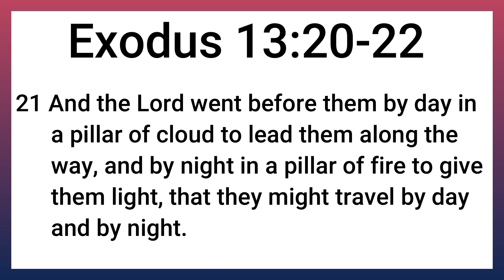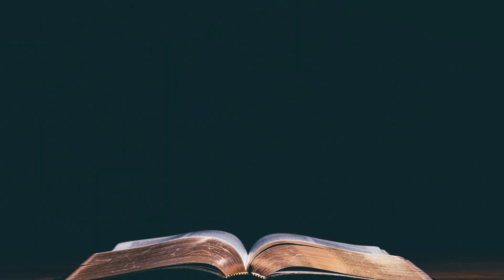God is a Constant | Exodus 13:20-22 | Something Different